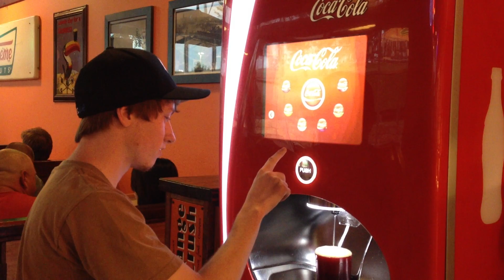LepraSaun Animated Adventures (Live Action Version)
Double Dave's intelligent re-enactment.